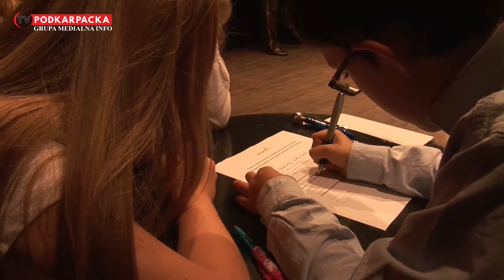STRAZ MIEJSKA W KONKURSIE - "Bezpieczna szkoła" PRZEMYŚL 2016